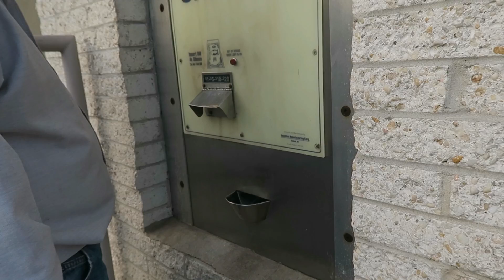THE HAUNTED MOUSE! (10.29.16 - Day 77 Part 2)